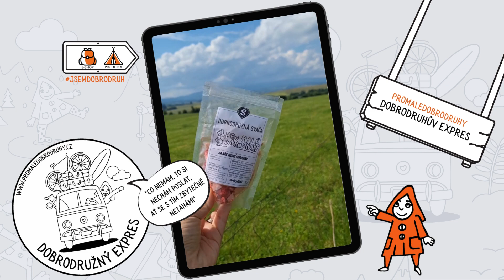Dobrodružný expres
Co nemám, to si nechám poslat, ať se s tím zbytečně netahám!

Chystáte se s dětmi nebo i bez nich na Stezku Českem, Via Czechia nebo jiný vícedenní pochod po České Republice?

Přemýšlíte, co všechno si sbalit, kolik jídla nabalit, aby nebylo třeba hned nakupovat nebo chodit do hospod, ale aby se pod váhou batohu nepodlamovala kolena, nebo vozíku nezačala jít kola "šejdrem"? Už nepřemýšlejte, my jsme to všechno vymysleli za vás a vy si můžete vyšlapovat bez starostí a hlavně zbytečné zátěže!!

Pro všechny hikery, dálkové turisty a výletníky nabízíme službu Dobrodružný expres. Dopřejte si pořádné poctivé jídlo jako od maminky každý den a netahejte se s ním víc, než je nutné! Objednejte si Expres menu u nás na e-shopu a nechte si ho zaslat do výdejních boxů nebo na výdejní místa  ležících na stezce. Podle plánu vaší trasy si jen vyberte, kdy a kde si svou zásilku vyzvednete!! Snídaně, obědy, večeře, svačinky, to všechno na vás může čekat klidně každý den někde na trailu!!

A co když nečekaně přituhneme, začne pršet, něco z vybavení chybí? Žádný problém! Pošleme vám cokoliv z naší nabídky, kamkoliv budete potřebovat!

Tak co? Už teď jen při té myšlence se ty batohy nesou lépe, že?

Jedinečný výběr outdoorového vybavení pro děti na jednom místě. Vše vyzkoušíte na naší prodejně Kostelecká 938/81, Praha 9 - Čakovice 196 00.  Poradíme na tel.